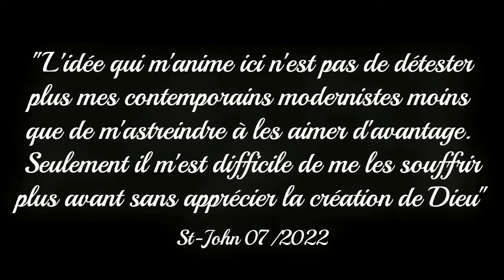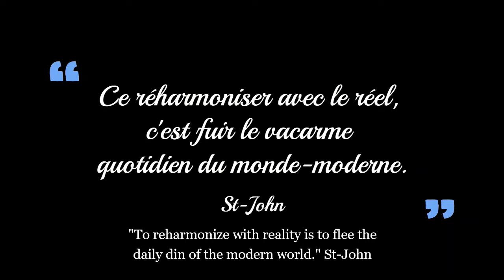Gran Torino.Gran Harmony. Anir Leben. A contemplative wandering clip from the France wilderness - 02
😉THANKS FOR YOUR SUPPORT: 👍⬇️Farewell S✝-John, COMING SOON, gifts:⬇️
Translation of the opening text :
"The idea that animates me here is not to hate my modernist contemporaries more than to force myself to love them more. Only it is difficult for me to suffer them more without appreciating the creation of God" St-John 07/2022. Long Live Christ The King! ✝

Documentaries, contemplative videos, poetic texts & uncompromising philosophical reflections on the harmony of Creation's reality & the daily din of Modernist Man.
Music performed live by Anir Leben - Gran Torino 1. (cover)

➡️FREE: photography album & poetry collection, to hold in your hands!
Expected release: before the end of 2022! (Subject to conditions to be pre-established. I will tell you more in September)

😉I invite you, on VK & Instagram  to contemplate my seasonal pictures of the last 2 years. Shots to which I solicit your help by putting ❤️ on those you judge according to your affinities. This will greatly help me to make a choice when making the album. You will follow me in the chronology of my ballads where my eye was hooked by a frame of view, a poetic speech in the middle of God's Creation and all that it testifies of the contemporary Man. Photographs composed in instant, without staging.

📸All my photos are not retouched by a software. No cheating here! At best, it can happen to play +/- on:
                                                                               . The brightness

                                                                               . The brightness

                                                                               . The color

😉Taking pictures is not to make, afterwards, coloring!

"Only the Truth will set you free"- Long Live Christ The King ✝